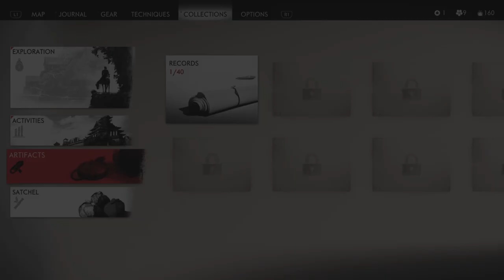Ghost of Tsushima Episode 4 | The Tale of Sensei Ishikawa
Welcome to the 4th episode of ghostoftsushima